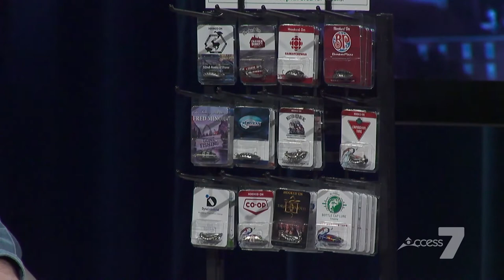Norm Price Talk Of The Town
Hooked On Recycling and The Original Bottle Cap Lure Promotion.
Spreading awareness about bottle cap recycling, through a $100,000.00 Fishing Contest.